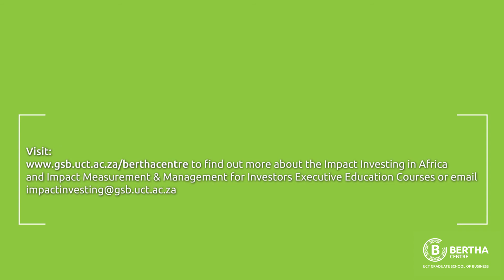Impact Investing in Africa Course Alumni: Thato Ntseare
Develop a sophisticated understanding of the impact investment ecosystem globally, with best practices on how to balance risk, return and impact.